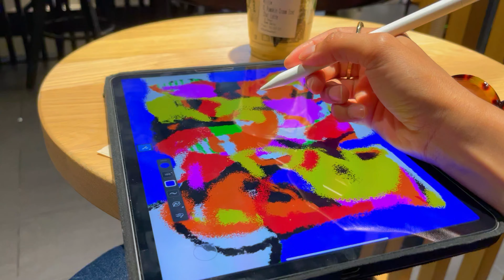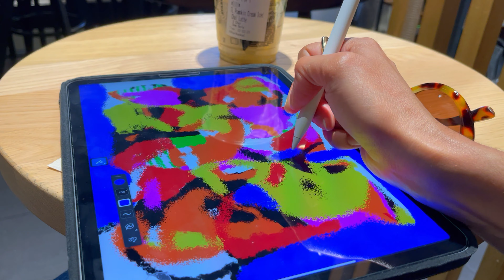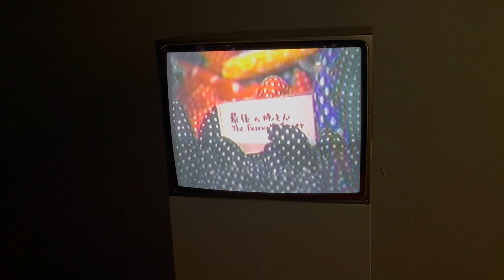VLOG | Yayoi Kusama exposição, melhor bebida do mundo e pôr do sol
Olá, pessoal!
No vlog de hoje, Yayoi Kusama exposição, a melhor bebida do mundo e um pôr do sol lindíssimo.